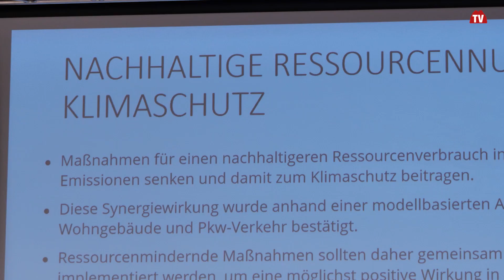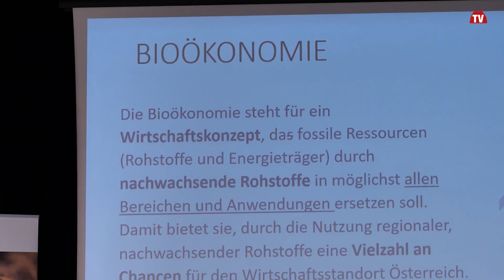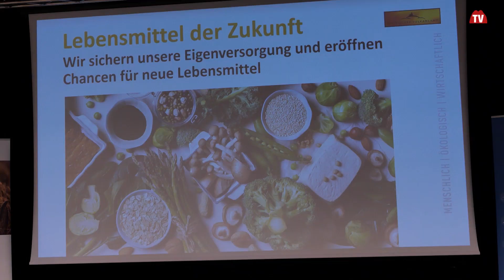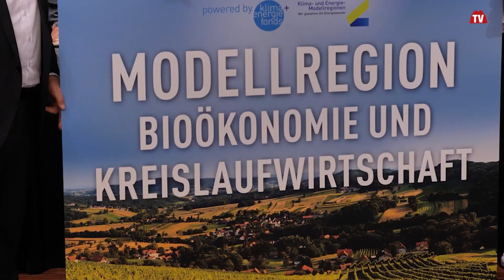Kick Off Modellregion Steirisches Vulkanland | Styria | Austria | vulkantv.at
Das Steirische Vulkanland ist ab sofort die erste Modellregion für Bioökonomie und Kreislaufwirtschaft in Österreich. In Zentrum in Feldbach fand der feierliche Kick-off zu diesem dreijährigen Projekt statt.